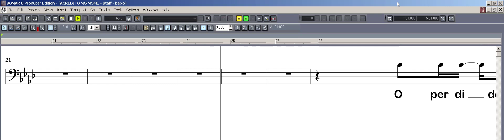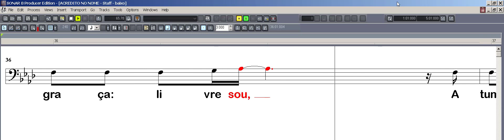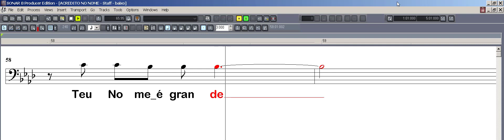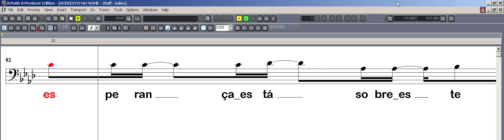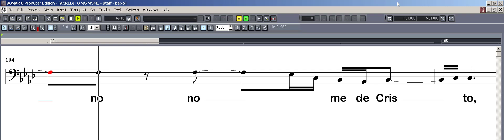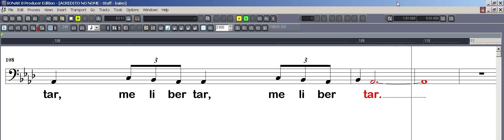ACREDITO NO NOME - Baixo